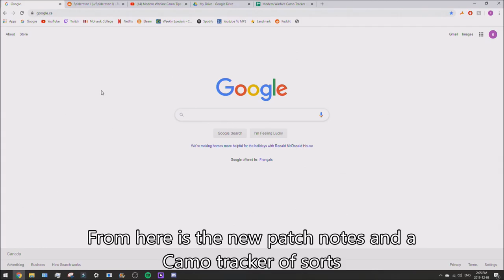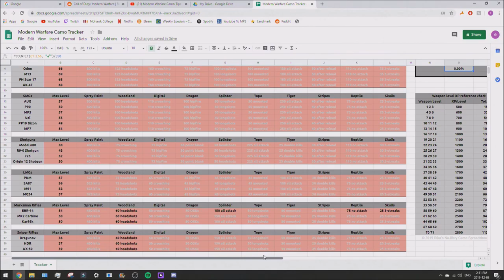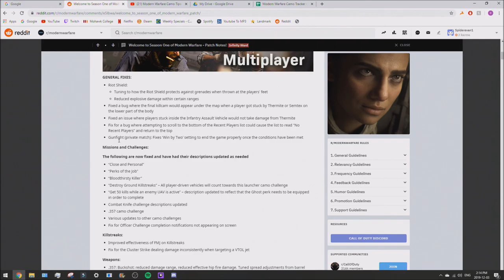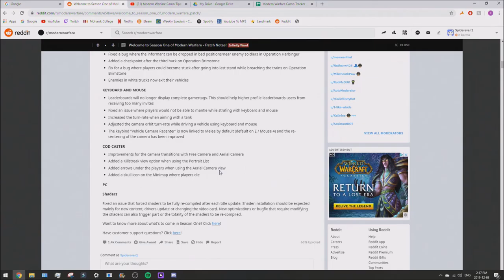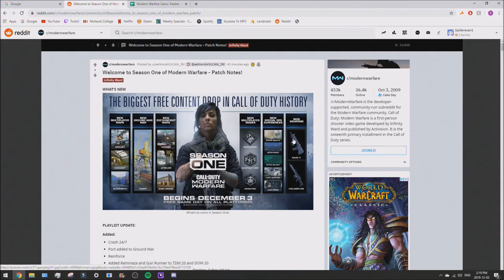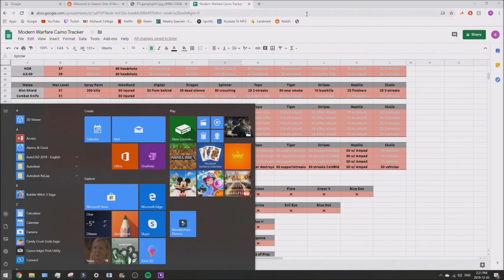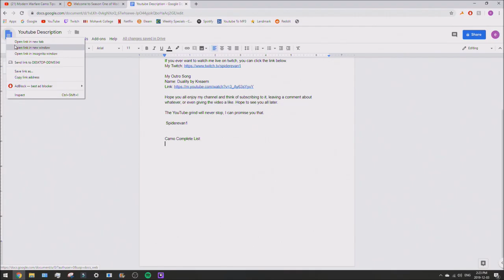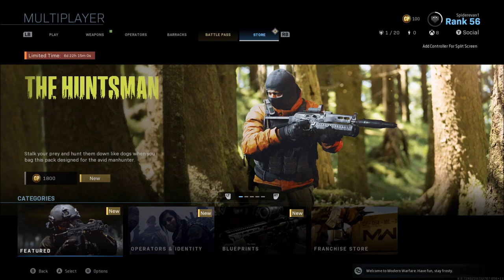This Is Modern Warfare's Season One Update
Hey Guys,

This new season is actually really go from playing it for a good 4 hours of it, also rocket camos are bugged at the moment. I will post a video on it soon, after I get them done that is.

My Outro Song
Name: Duality by Kreaem

The YouTube grind will never stop, I can promise you that.

 Spiderevan1